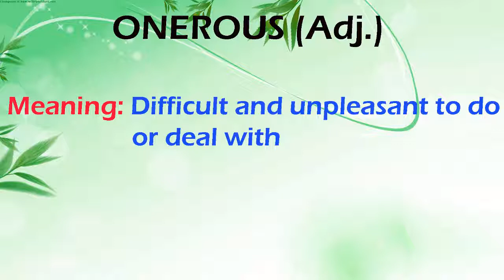Onerous Meaning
Meaning- 1) difficult and unpleasant to do or deal with.
                        2) having more obligations than advantages.

Mnemonic trick- The word onerous contains word ‘oner’.’oner’ sounds similar to Hindi word ‘Anar’ or Pomegranate. It is an onerous to extract juice from Pomegranate or ‘ANAR KA RAS NIKALNA ONEROUS TASK HAIN’. Therefore, onerous means difficult and unpleasant to do or deal with.

Synonym- ARDUOUS, STRENUOUS, BURDENSOME, TIRING, TEDIOUS

Uses-
• Sometimes Mrs. Bina felt as if it were an onerous difficulty to survive during the economic crisis.
• It would be an onerous and stressful task to notify the families of soldiers who killed in counter terrorism operations.
• There is a great deal of onerous work involved in compiling understandable definitions and applicable sentences for the word entries in this lexicon.
• The child found his duties increasingly onerous.